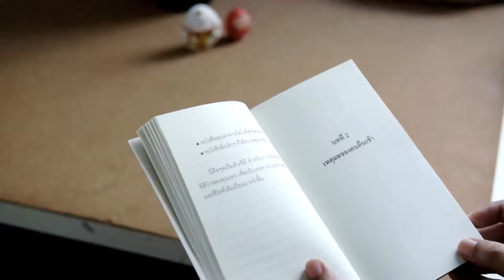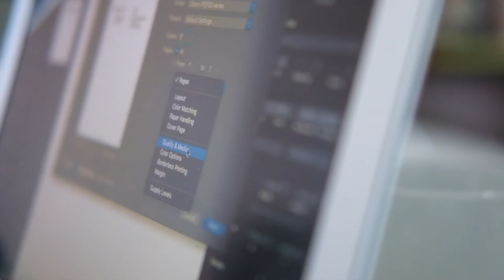How to packing order for my stone painting studio. | EP.5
How i package my orders when i get order from my shop online.

My studio. stone painting from Is.ideastone
Shop online.